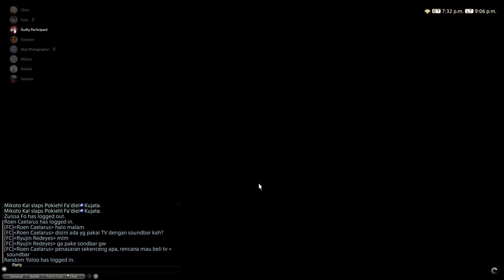Final Fantasy XIV A8S Blue Clear Vesperia Tank PoV (Skip Gavel)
We're finally clearing Blue Achievements! After 1 month prog!

Join Vesperia Free Company in Tonberry the first and oldest Indonesian FFXIV free company in the world.